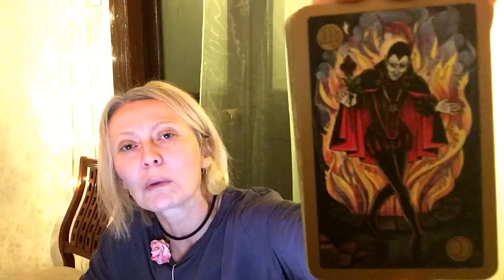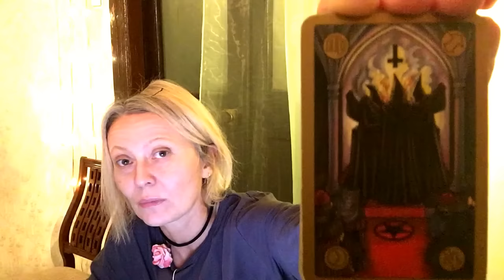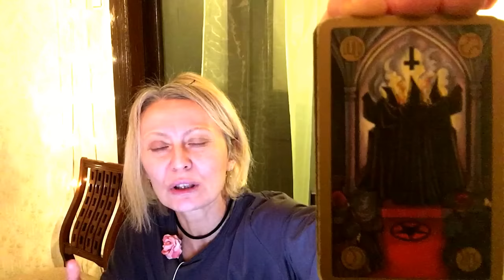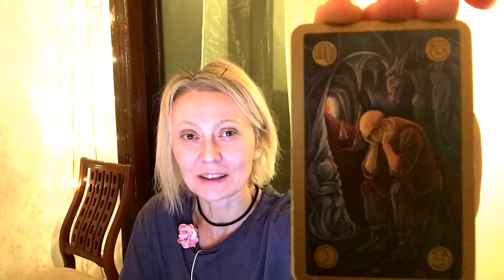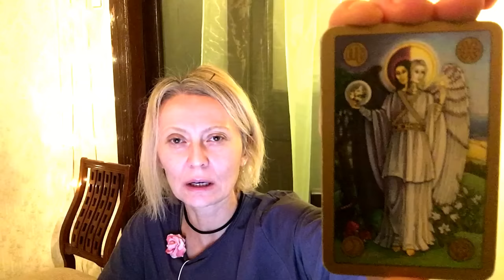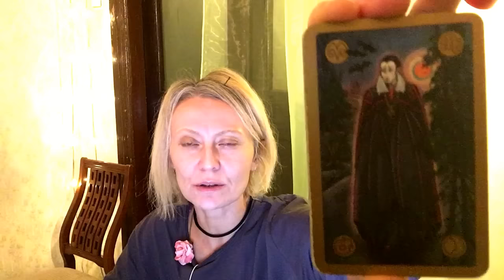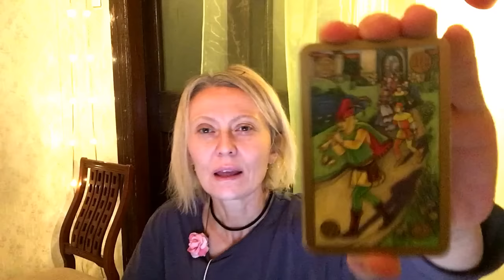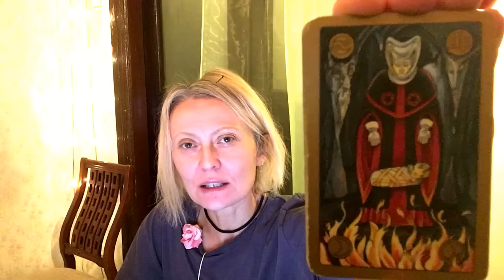СКОРПИОН Гороскоп совместимости